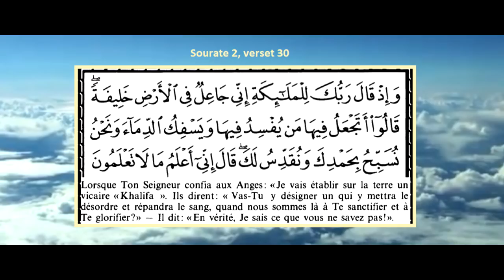Allah sait et vous ne savez pas!